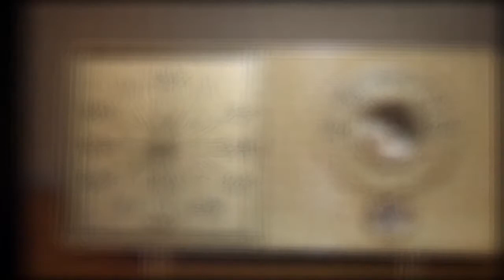The Morning Dish w/Larry Hankin known for Breaking Bad, Home Alone, Escape from Alcatraz & Friends.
Notable film and television roles
His first notable supporting role was as Pt. Romero in Viva Max! in 1969.

Hankin is known for his roles in TV shows Breaking Bad, Matlock, Friends (as Mr. Heckles) and Seinfeld (as Tom Pepper), as well as for his major role in Escape from Alcatraz (1979) with Clint Eastwood. He also acted in How Sweet It Is! (1968) with Debbie Reynolds and James Garner and the Adam Sandler movie Billy Madison (1995). He had cameo appearances in three John Hughes films, Planes, Trains and Automobiles (1987); She's Having a Baby (1988); and Home Alone (1990); which coincidently featured Roberts Blossom (playing Old Man Marley), whom he co-starred with in Escape from Alcatraz. He had brief appearances in Pretty Woman as the landlord (1990), as well as minor roles in Loose Shoes (1980), The Sure Thing (1985), and Running Scared (1986). Hankin also appeared in Married... with Children, as well as one of the Halloween specials of Home Improvement. Hankin also appeared in three episodes of Star Trek: Voyager as Gaunt Gary and one episode of Star Trek: The Next Generation.

On Seinfeld, Hankin portrayed Tom Pepper, the actor cast as Kramer on the pilot-within-a-TV-show Jerry. He portrayed a homeless man in season 5 of Malcolm in the Middle. He then appeared again with Bryan Cranston in seasons three and five of Breaking Bad as junkyard owner Old Joe. He reprised his old role from Breaking Bad in the Netflix sequel film El Camino: A Breaking Bad Movie.

Other work
In 1977, Hankin appeared in the episode "The Bums vs. the Reds" of the situation comedy The San Pedro Beach Bums. He also played Mickey the Bartender in a WKRP in Cincinnati episode called "Hotel Oceanview" that also has a cameo appearance by Dr. Joyce Brothers as "Vicky Von Vicky".

In 1982, he played the dog catcher that tries to take Sandy in Annie.

In 1980, Hankin's short film Solly's Diner earned him and the film's producers a nomination for the Academy Award for Best Live Action Short Film.

Hankin was a founding member of the commedia dell'arte improvisation group The Committee in 1963, located at an indoor bocce ball court in San Francisco's North Beach district.

He appeared in the Janet Jackson music video for her 1986 hit single "What Have You Done for Me Lately" as a cook/waiter.

He recently portrayed a depressed Chechen hitman in the HBO series Barry in 2018.